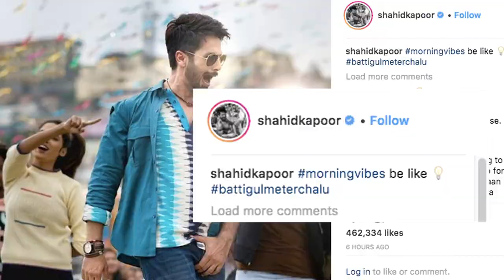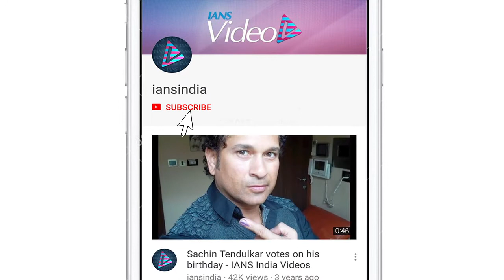Glimpse BATTI GUL METER CHALU | Shahid Kapoor having FUNNY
After playing royal king Maha Rawal Ratan Singh in Sanjay Leela Bhansali's magnum opus “ Padmavaat ,  Shahid is back in his fun ,  jolly and chocolaty boy avatar. Sasha has already started the shoot of his upcoming film “Batti Gul Meter Chalu”.  the film also features actress Yami Gautam and actress Sharddha Kapoor.  Directed by Shree Narayan Singh ,  who helmed the Akshay Kumar and Bhumi Pednekar starrer "Toilet: Ek Prem Katha.